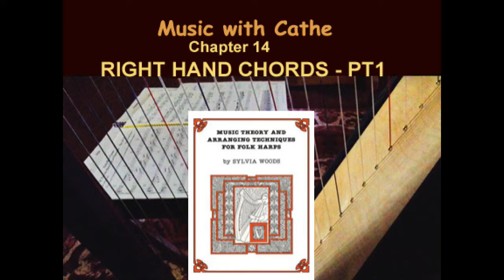Chapter 14 - RIGHT HAND CHORDS PT1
This video teaches the first part of Chapter14 on Right hand chords in Music arranging. Used with permission of Sylvia Woods.